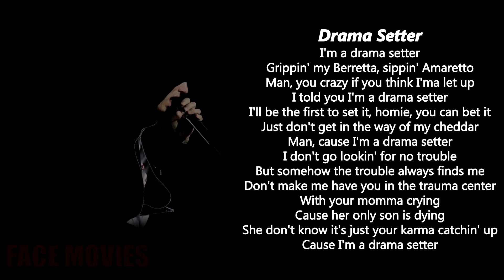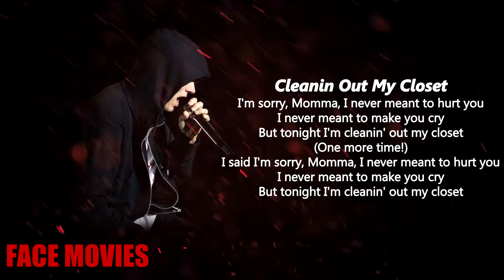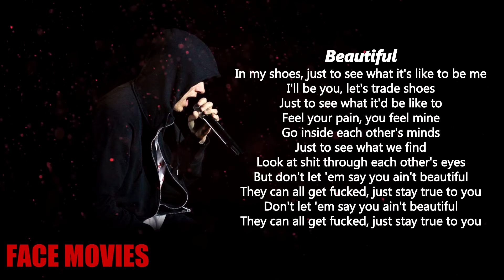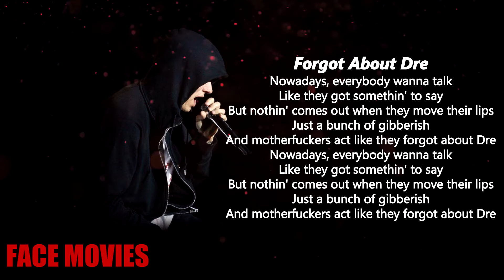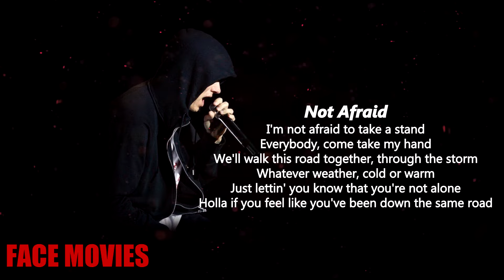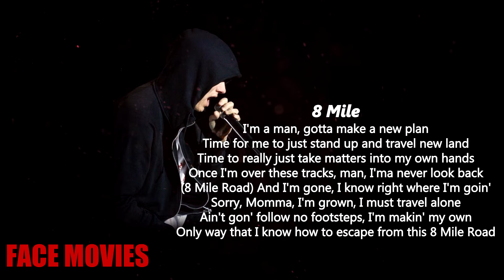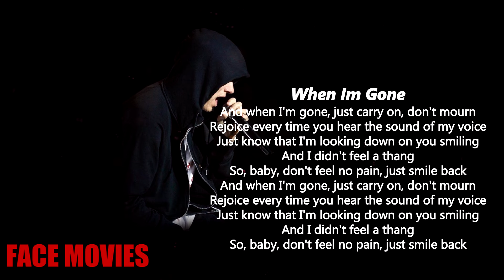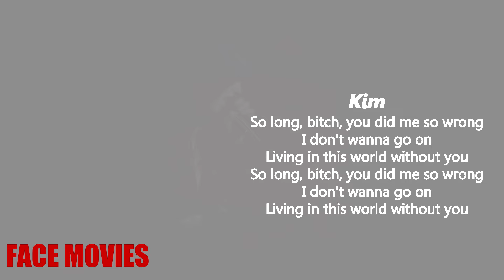My favourite EMINEM HOOKS/CHORUSES!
This is my first video on this channel I hope you enjoy!
The best Eminem Hooks and Choruses!
This is my personal list! There is no particular order.
Feedbacks or any recommendations? Soon there will be more "My favorite ..."  here.

Which one is your favourite Eminem Hook or Chorus?